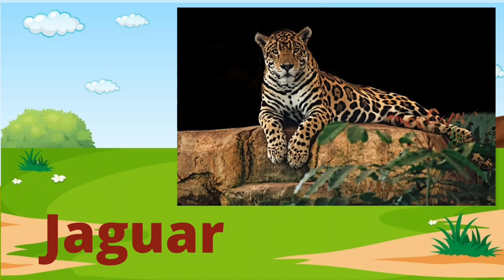Phonics song | a for apple b for ball c for cat | abcd alphabet | अ से अनार क से कबूतर | rhymes |abc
your queries 🛑

atoz
a to z
alphabet alphabet
abcdefghijklmnopqrstuvwxyz
a for apple
abcdefg
English alphabet
abcd cartoon
a for apple bi for boy
alphabet songs
a for apple a for ant
nursery rhymes
abcd rhymes
abcd varnamala
abcd varnamala
english varnamala
english alphabet
A for apple
kids alphabet

एबीसीडी
वर्णमाला